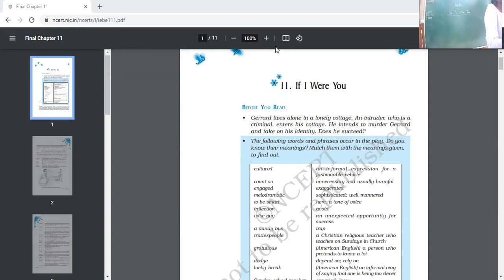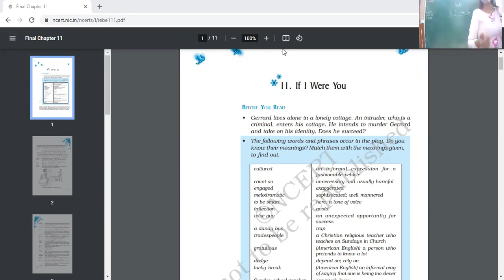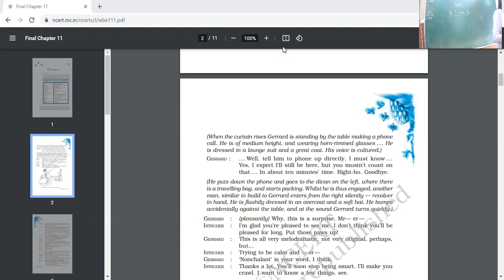11 11 21 Eng 9B If i were